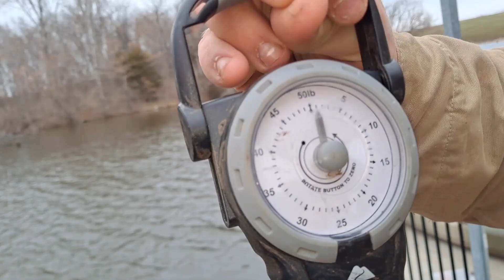FISHING For Crapie And Bass!!! (Catch and Clean)